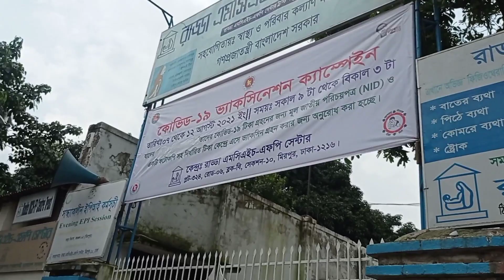My daily vlog | আজ ননদ আর আমি ভ্যাকসিন নিতে গিয়েছিলাম বাকিটা ইতিহাস 😇